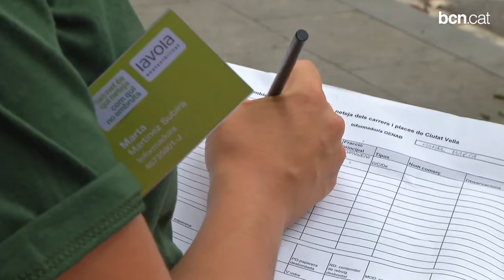Bons hàbits de recollida de residus i reciclatge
L'Ajuntament posa en marxa una campanya informativa que es desplegarà a tots els barris de Ciutat Vella fins a principis de 2015, per tal de recordar i reforçar la informació sobre els bons hàbits en aspectes de neteja, civisme i recollida de residus.